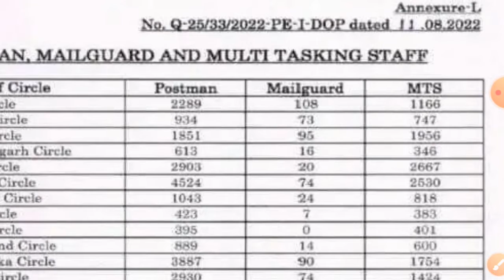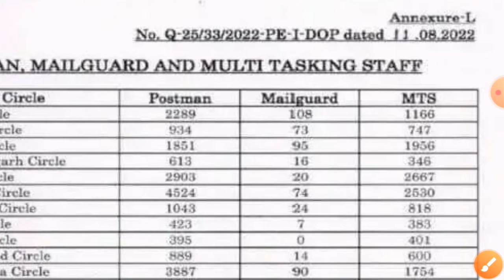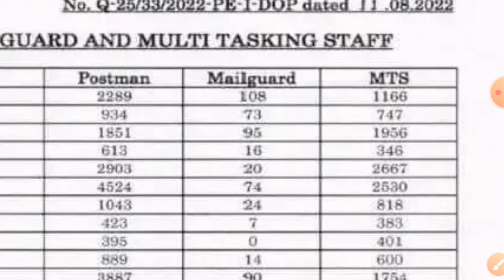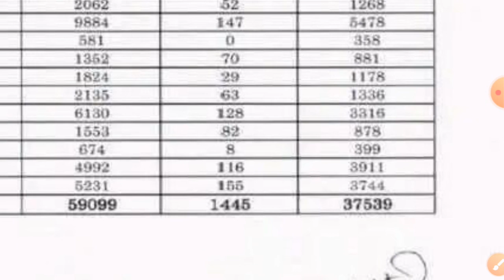WB Post Office recruitment 2022 ll MTS l Postman l Mailguard ll 1 lakh+ Vacancy Fake ?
🔥Post Office recruitment 2022 ll MTS l Postman l Mailguard ll 1 lakh+ Vacancy Fake ?

👉Join ourTelegram channel link-👇
🔥Bongo Mentor

🙏Thank u again and again💜💜💜👇👇

👉বিশেষ দ্রষ্টব্য : এই চ্যানেলে শুধুমাত্র চাকরির আপডেট ও পড়াশুনা বিষয়ে আলোচনা করা হয়. যদি কোন কিছু বিভ্রান্তিমূলক বা  অপ্রয়োজনীয় জিনিস আপডেট হয়ে থাকে তাহলে চ্যানেল কর্তৃপক্ষ কোন দায়ী় থাকবে না..